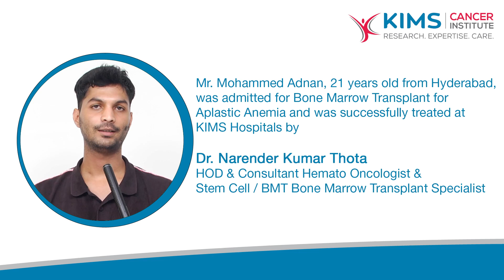Bone Marrow Transplant for Aplastic Anemia | Dr. Narender Kumar Thota | Mr. Mohammed Adnan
​Mr. Mohammed Adnan, 21 years old from Hyderabad was admitted for Bone Marrow Transplant for
Aplastic Anemia and was successfully treated at KIMS Hospitals by

Dr. Narender Kumar Thota
HOD & Consultant Hemato Oncologist &
Stem cell/BMT Bone Marrow Transplant Specialist